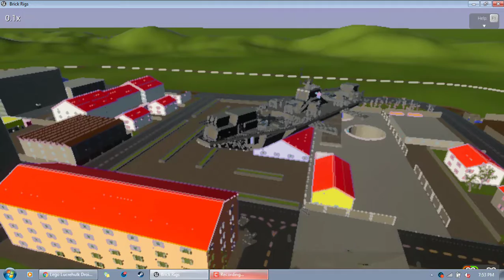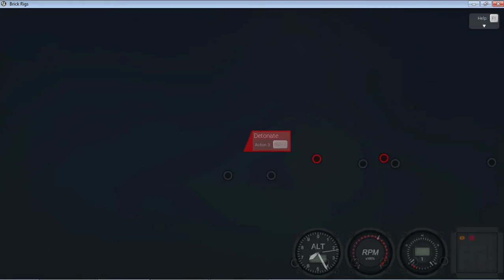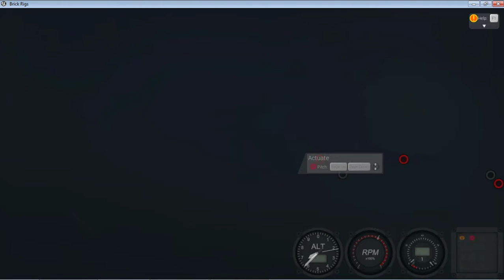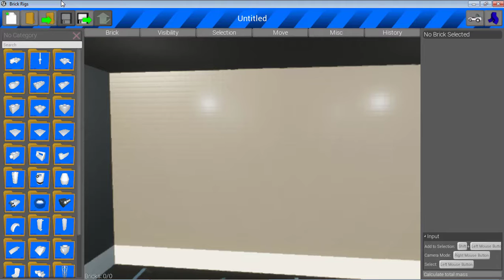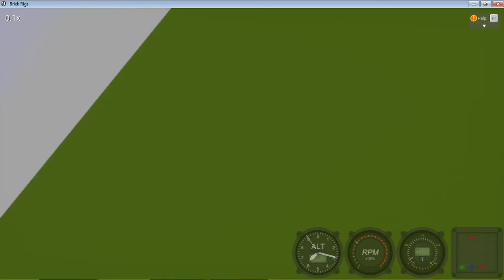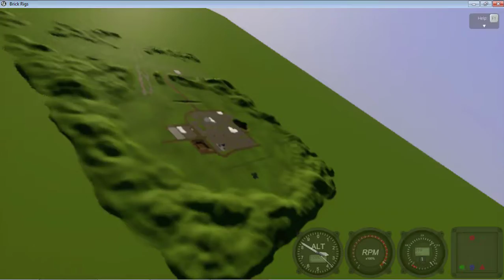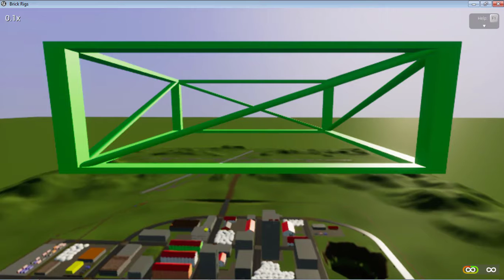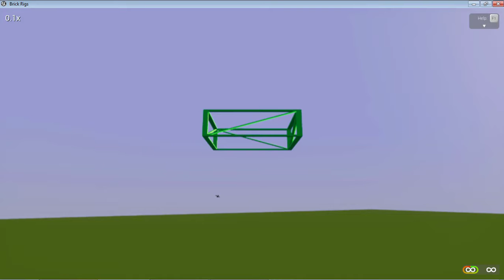The Wooden Lego Plays Brick Rigs UFO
here is a list of most of the things used:
the cannon (one like it, i think i deleted the real one)